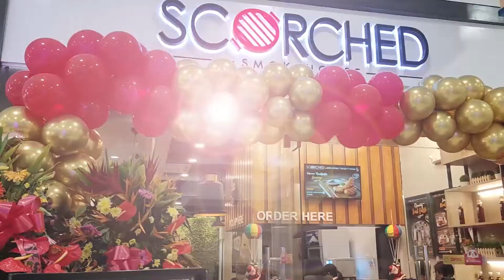NEW SM CITY IN CALOOCAN GRAND CENTRAL | Namili Kami Ng Pang-REGALO sa Pasko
Pasensya na mga frenny hindi namin na-videohan lahat dahil inenjoy namin ang pamamasyal.